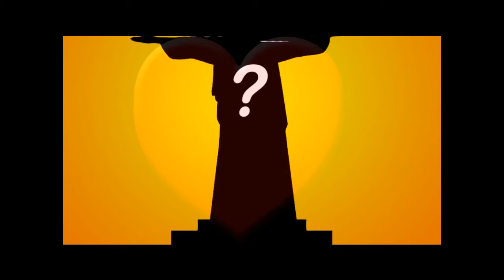L.O.V.E.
LOVE is a word we hear LOADS!
But what does it mean? How do I know if I'M loved? How can I love people?
Get to the LIFEZONE and let's find out!